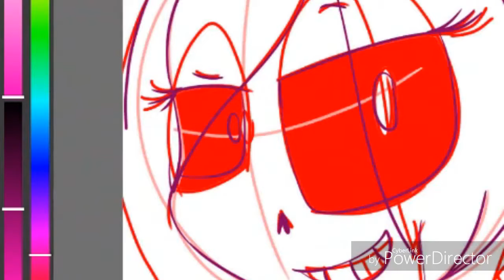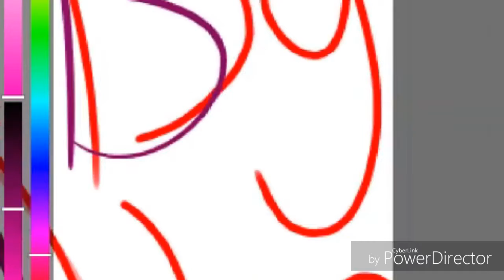Nana (oc) speedpaint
Here's a speedpaint of my oc, Nana! ^^